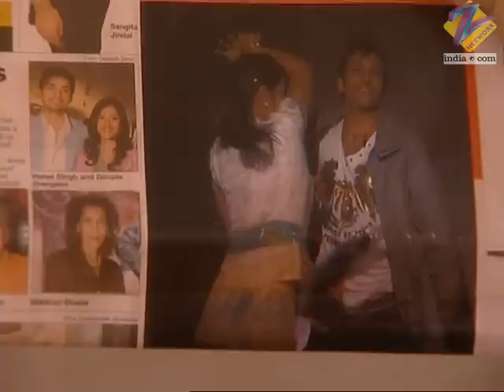Jhoome Jiya Re - Full Ep - 3 - Zee TV